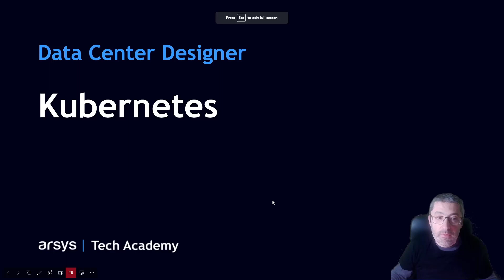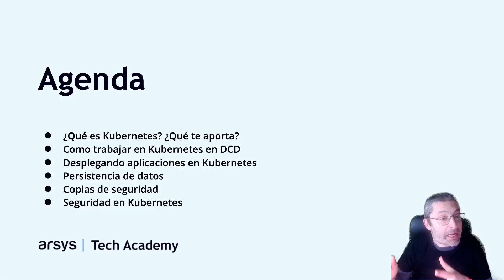00. Presentación | Data Center Designer: Kubernetes gestionado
Te damos la bienvenida al curso sobre el servicio de Kubernetes gestionado que encontraremos en Data Center Designer, la solución Software-Defined Data Center de Arsys, que permite empezar a trabajar con reconocido orquestador de contenedores.

00:00 - Presentación del curso

Tienes archivos que te resultarán útiles para avanzar en este curso en GitHub

👉 ¡¡¡ Prueba gratis la forma más sencilla de orquestar contenedores con Kubernetes